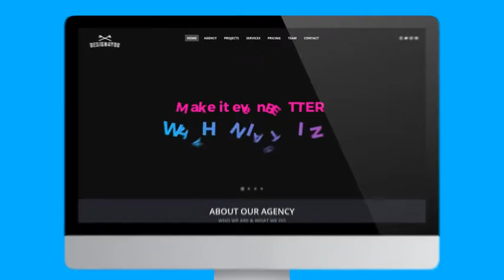Video Mock UP VOL.1 - After Effects Project Files | VideoHive 15280658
Present your Branding Identity in NEW WAY. Step up from others presentations!